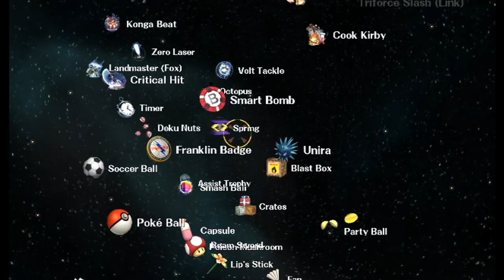Super Smash Bros. Brawl: All Star mode - Mr. Game & Watch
Super Smash Bros. Brawl[c] is a 2008 crossover fighting video game developed by Sora Ltd. and Game Arts, and published by Nintendo for the Wii. The third installment in the Super Smash Bros. series, it was announced at a pre-E3 2005 press conference by Nintendo president Satoru Iwata. Masahiro Sakurai, director of the previous two games in the series, assumed the role of director at Iwata's request. Game development began in October 2005 with a creative team that included members from several Nintendo and third-party development teams. After delays due to development problems, the game was released worldwide in 2008.

Following its predecessors, Brawl is a platform fighter that uses a battle system unlike that of typical fighting games. Players can choose from a large selection of characters, each attempting to knock their opponents off the screen as they fight on various stages. The characters in Brawl include most of the same ones as the predecessors, such as Mario and Pikachu. Instead of using traditional health bars that start at a maximum value and lose value, Brawl characters start the game with 0%; the value rises as they take damage, to a maximum of 999%. As a character's percentage increases, the character flies further back when hit. When a character is knocked beyond a stage's boundary and disappears from the screen, the character loses either a life, a point, or coins, depending on the mode of play. Brawl includes a function which allows players to create profiles with personalized button configurations for each control method along with their chosen username.

Composers: Nobuo Uematsu, Shogo Sakai

Mode: Multiplayer video game

Awards: GameSpot Award for Best Fighting Game, MORE

Nominations: VGX Award for Best Fighting Game, MORE

Genres: Fighting game, Platform game, Beat 'em up

Designers: Norihiko Yonesaka, Koh Arai, Daisuke Shimizu

He is ranked 16th on Brawl's tier list in the high-mid tier, which is a high leap from Melee (where he is currently 19th in low tier). The largest benefit Mr. Game & Watch gained in Brawl were the physics changes, where he is significantly less vulnerable to combos, his back aerial is significantly more useful due to hitlag, and the leaning towards defensive gameplay boosts Mr. Game & Watch's strengths in general. For some of his individual traits, Mr. Game & Watch possesses large and disjointed hitboxes in most of his attacks, with his attacks being rather fast in start-up lag and the majority being quite powerful (especially his brutal smash attacks, all of which can reliably KO under 100% while none being particularly slow). Mr. Game & Watch additionally possesses amazing survivability for a character of his weight class, as his amazing bucket braking momentum cancelling gives him the horizontal endurance potential of a lighter heavyweight, while his recovery covers great distance and provides great protection against edgeguarding. Mr. Game & Watch also possesses above average movement speed and good mobility, effective tilts and aerial attacks, and a down throw that can force a tech chase opportunity on anyone at any percent. While Mr. Game & Watch's attacks are fast in start-up lag, they are particularly heavy in ending lag, with his aerials also all possessing high landing lag with the exception of his neutral aerial. His attacks, despite possessing large hitboxes, additionally mostly have poor to mediocre reach. This results in him being easily punished when his attacks are shielded, and complicates safe approaches.